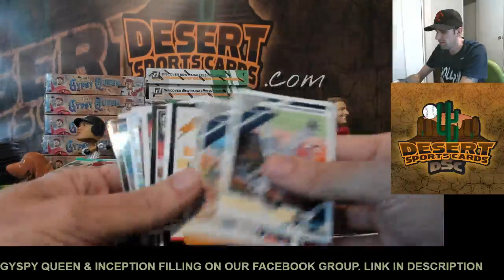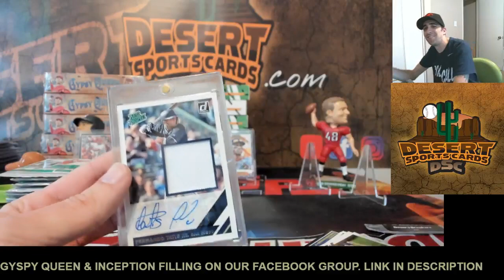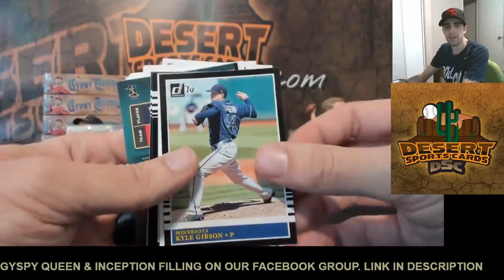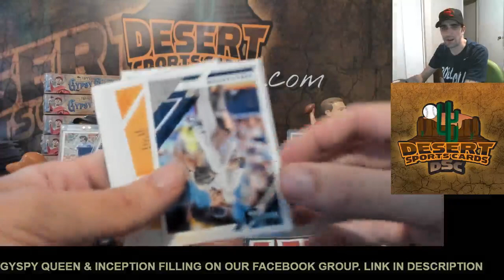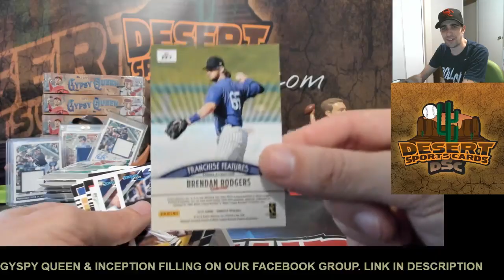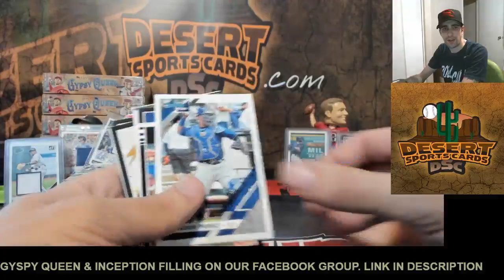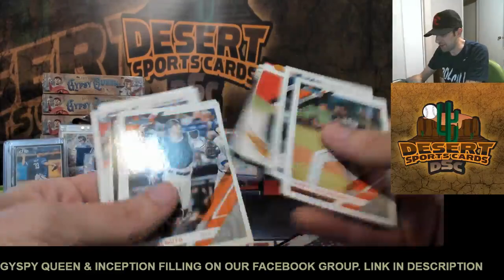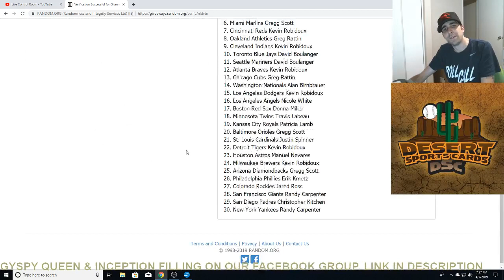2019 Donruss 1/2 Case 8 Box Pick Your Team eBay Break